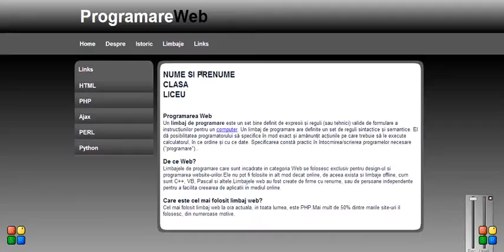Atestat Informatica Programare Web